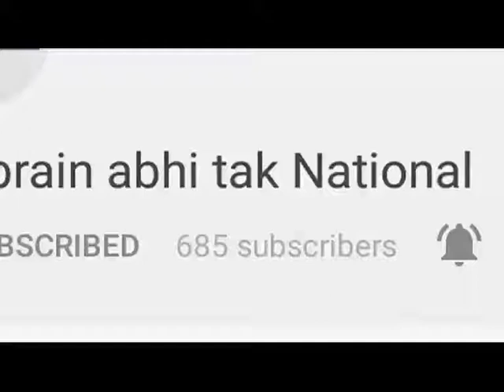भगवान परशुराम और भारत माता की मूर्ति स्थापना का कार्यक्रम || Khabrain Abhi Tak Live